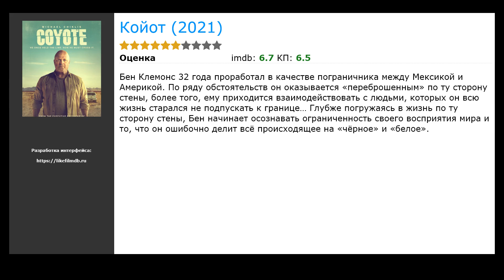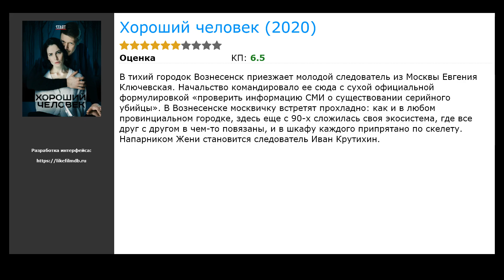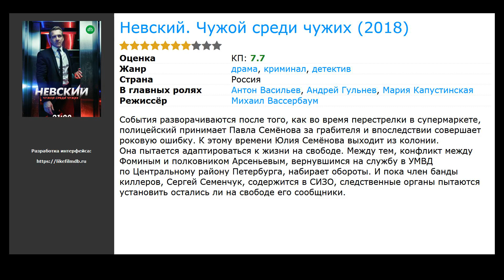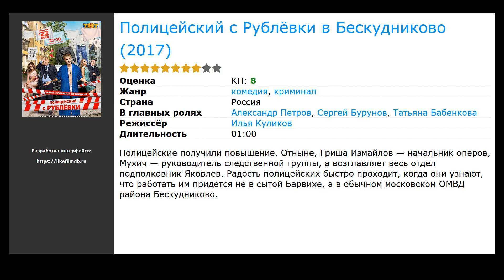11 лучших сериалов, похожих на За час до рассвета (2021)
Список сериалов, которые по мнению зрителей похожи на За час до рассвета (2021):

00:00 Вступление
00:10 Слишком стар, чтобы умереть молодым (2019) / жанр: триллер, драма, криминал / в главных ролях: Майлз Теллер, Августо Агилера, Кристина Рольдо
00:29 Полицейский с Рублёвки. Мы тебя найдём (2018) / жанр: комедия, криминал / в главных ролях: Александр Петров, Сергей Бурунов, София Каштанова
00:42 Койот (2021) / жанр: комедия, криминал / в главных ролях: Майкл Чиклис, Хуан Пабло Раба, Адриана Пас
00:55 Подкидыш (2018) / жанр: детектив / в главных ролях: Антон Шагин, Тимофей Трибунцев, Аглая Тарасова
01:11 Полиция Парадайз (2018) / жанр: мультфильм, комедия, криминал / в главных ролях: Сара Чок, Дэвид Херман, Том Кенни
01:24 Богомол (2017) / жанр: триллер, драма, криминал / в главных ролях: Кароль Буке, Фред Тесто, Мэнон Азем
01:40 Хороший человек (2020) / жанр: триллер, драма, криминал / в главных ролях: Никита Ефремов, Юлия Снигирь, Андрей Бурковский
01:53 Невский. Чужой среди чужих (2018) / жанр: криминал, драма, детектив / в главных ролях: Антон Васильев, Андрей Гульнев, Мария Капустинская
02:06 Клятва (2018) / жанр: драма, криминал / в главных ролях: Райан Квантен, Кори Хардрикт, Катрина Ло
02:49 Полицейский с Рублёвки в Бескудниково  (2017) / жанр: комедия, криминал / в главных ролях: Александр Петров, Сергей Бурунов, Татьяна Бабенкова
03:20 Новобранец  (2018) / жанр: драма, криминал / в главных ролях: Нэйтан Филлион, Эрик Винтер, Алисса Диас